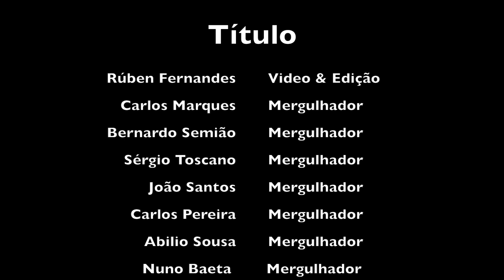Mergulho Noturno 28-XII-2017; Nigth Dive; Plongée de nuit; Nachttauchgang